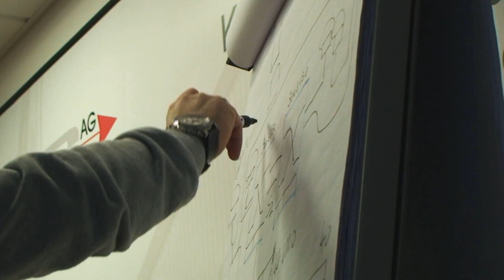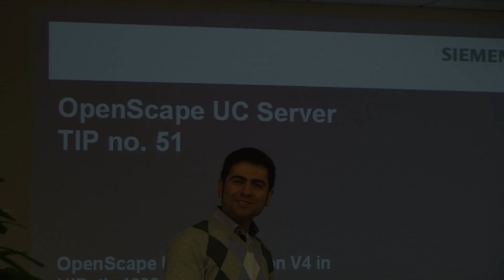Vortrag Siemens Enterprise Communications im Hause C+ITEC AG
Vortrag von Siemens Enterprise Communications im Hause C+ITEC AG zu den Themen HiPath 4000, OpenScape Voice und Applikationen am 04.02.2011.